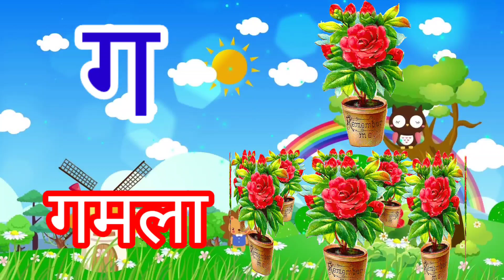अ से अनार आ से आम, हिंदी वर्णमाला,अ आइईउऊ, क से कबूतर,a se anar aa se aam,हिंदी स्वरब्यंजन